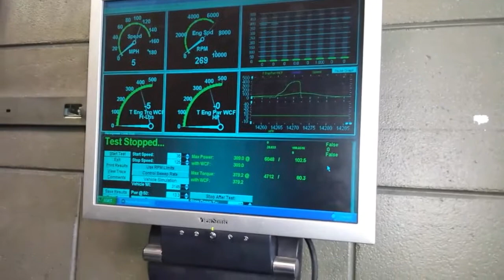Scion Tc Turbo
My buddies scion tc turbo getting tune at CFT
390hp in fourth gear